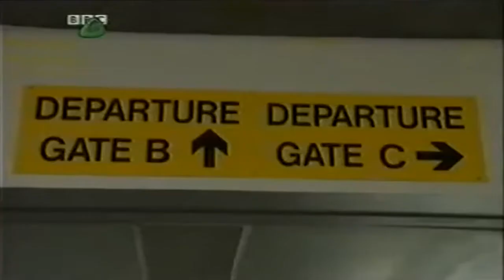ChuckleVision 9x08 Loch Aye